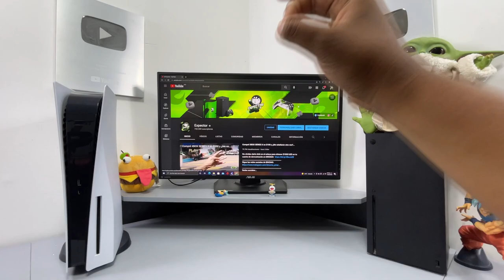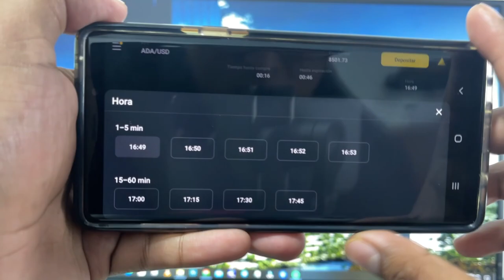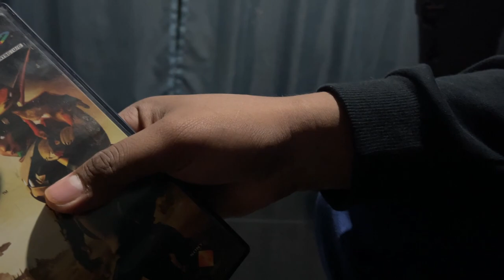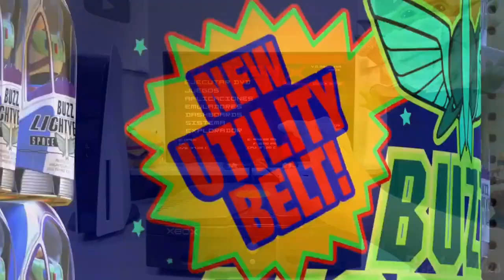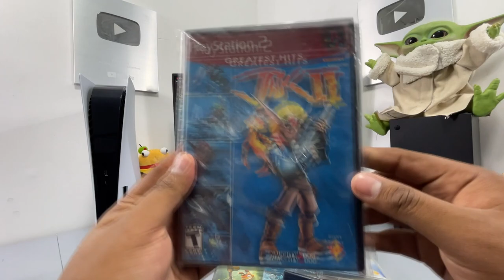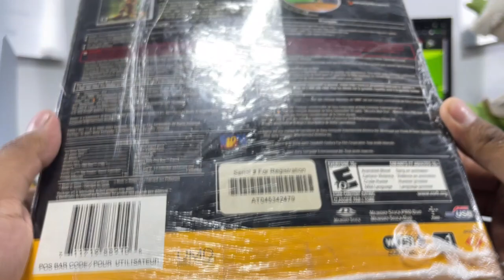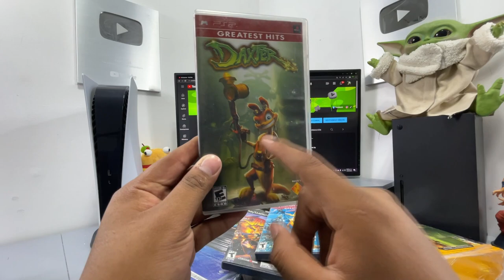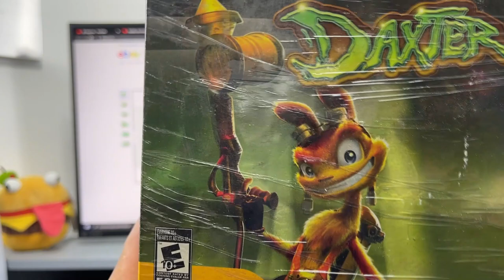Encontré una JOYA en casa de un coleccionista... La colección de secreta de Expector